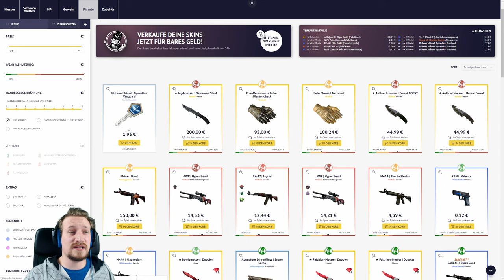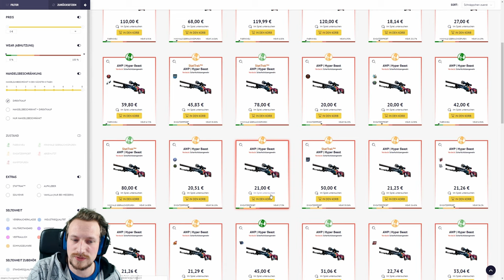★ Gut Knife Doppler Giveaway + M4A1-S Nightmare sponsored by SKINBARON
LIVESTREAM, VIEWERGAMES & SkinGiveAways jeden Di und Do ab 18 Uhr und Freitags ab 22 Uhr auf TWITCH

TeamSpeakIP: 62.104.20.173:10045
Password: ebn

⭐️⭐️⭐️⭐️⭐️ TheRic: 15$
⭐️⭐️⭐️⭐️ Sasha SPL: 15$
⭐️⭐️⭐️ LeGoetz: 5$
⭐️⭐️Sir.Yakuza: 5$
⭐️Sanse: 1$

6. Gameboy7: 1$
7. MinersWin: 1$
8. NicoDerProfi: 1$
9. Noah: 1$
10. Kutkudac: 1$
11. jkgoo: 1$